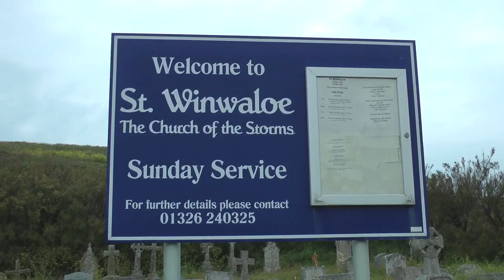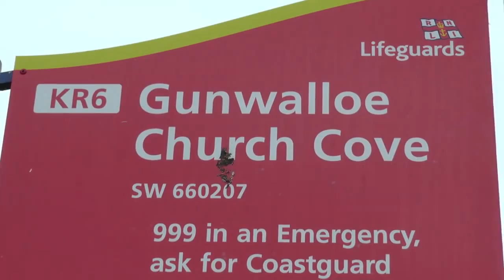CHURCH COVE, GUNWALLOE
A place on the Lizard Peninsula that has featured in Poldark and Doc Martin. (11 June 2015)